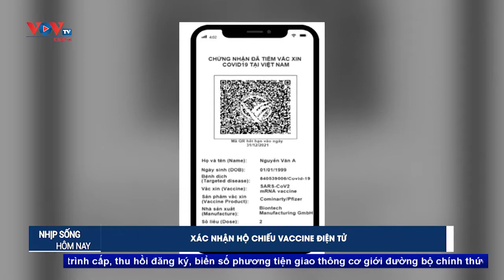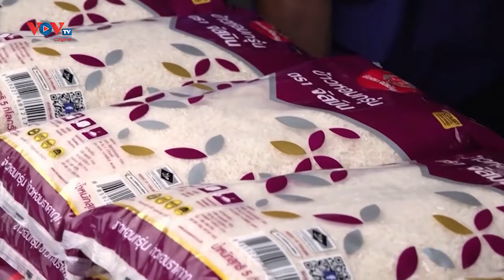Bản tin Nhịp sống hôm nay 11h30 ngày 17/4/2022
Nội dung chính có trong chương trình:
-  Khai mạc tuần văn hóa du lịch 6 tỉnh Việt Bắc và Hà Nội
-  Hà Nội tiếp tục tiêm vaccine phòng COVID-19 cho trẻ
-  Ấn Độ: Số ca nhiễm COVID-19 tăng cao trở lại tại thủ đô New Delhi